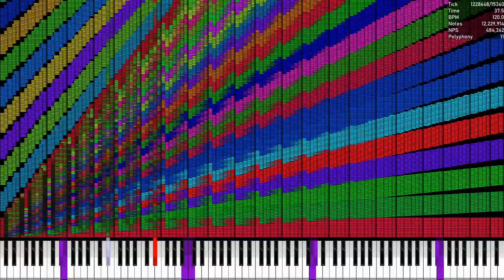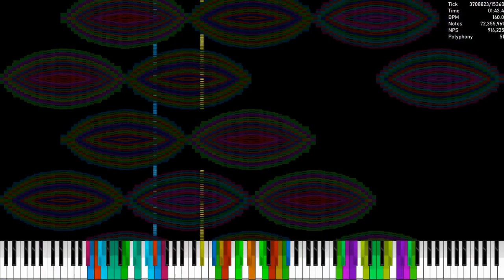[Black MIDI] When JM isn't Home Merge V2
Made by: N/A
Original Video: N/A
Notes: 78,404,396

VIDEO INFO:
Video Name: When the JM isnt Home Merge v2.mp4
Video Size: 155 MB (163,030,739 bytes)

AUDIO INFO:
Voices: 256
Soundfont Used: GMGeneric Hashtags (ignore): blackmidi midi nutmidi orangepaprika67 danidanijr dream2504 piano impossiblepiano notes bpm #2023